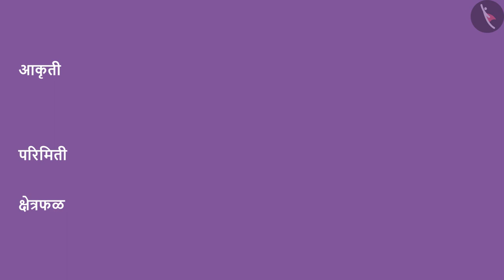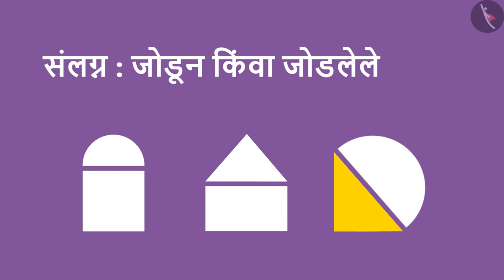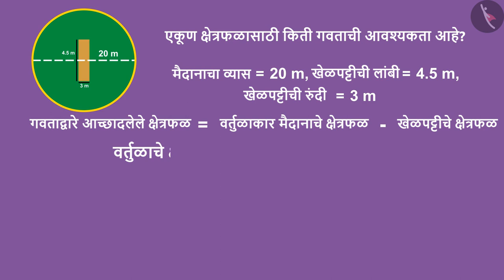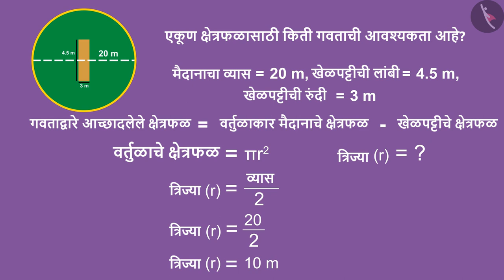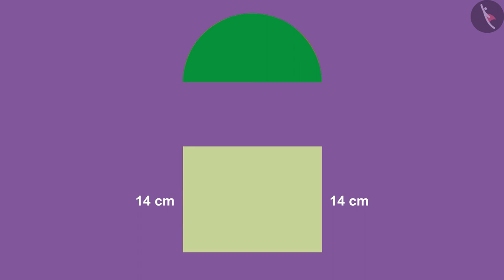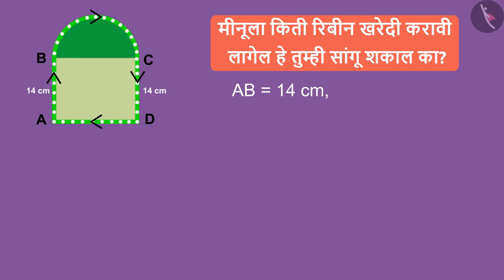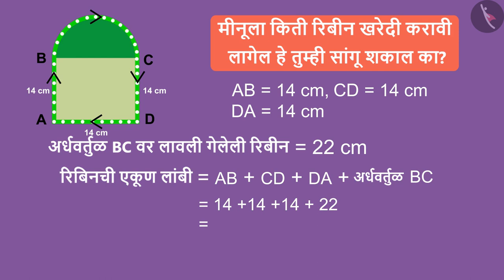संलग्न आकृत्यांची परिमिती आणि क्षेत्रफळ|Part 1/3|Perimeter & area of adjoint figures|Marathi|Class 8